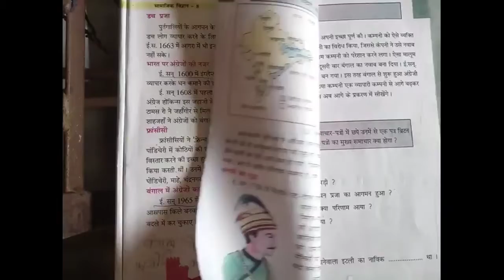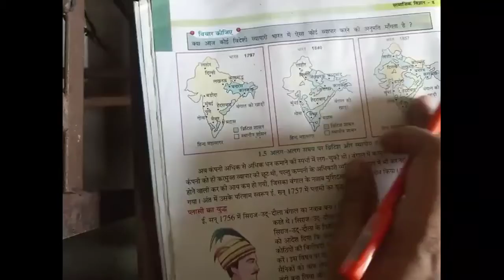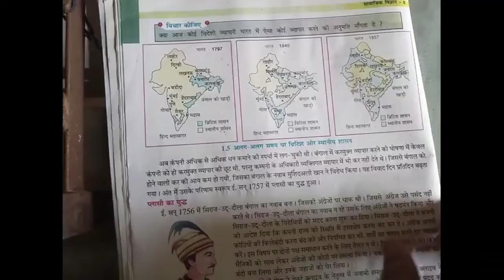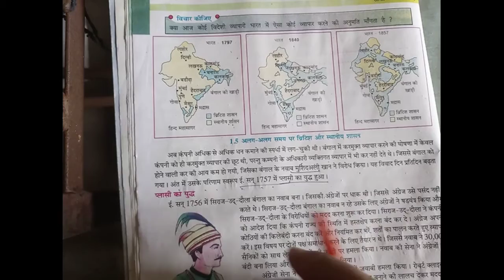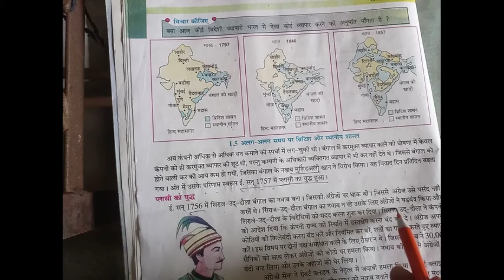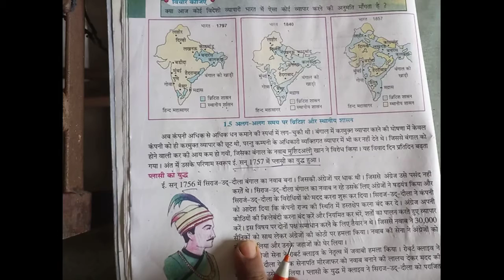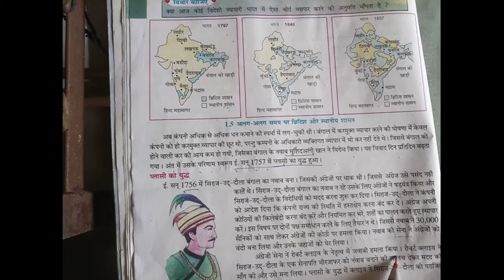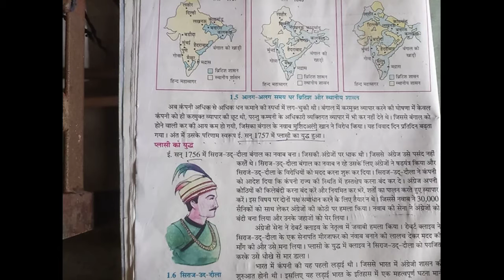Class 8 Sub: S.S